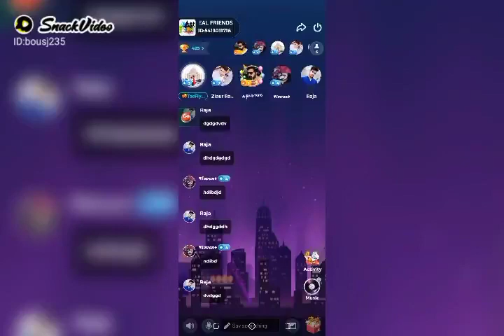Yalla Ludu Video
Yalla  Ludu  Short  Video